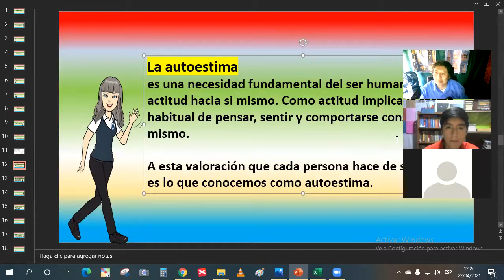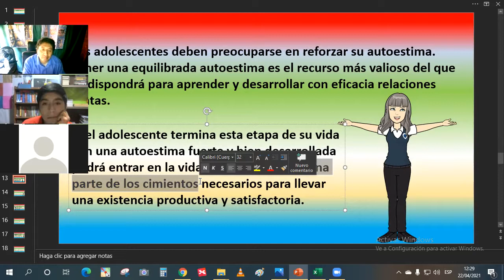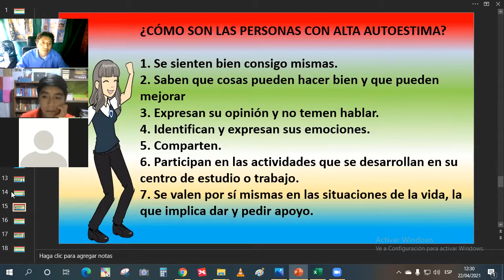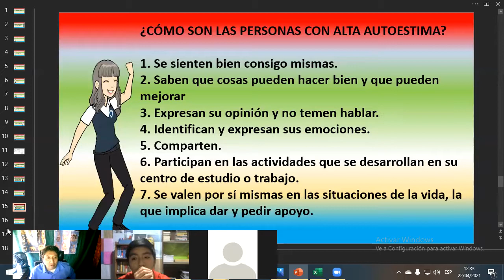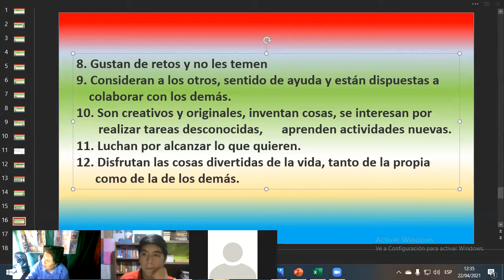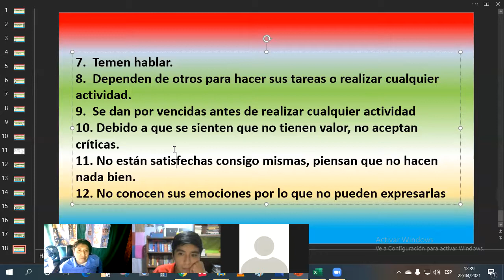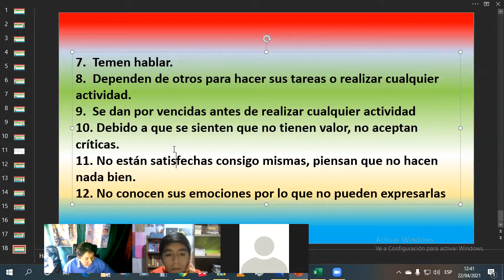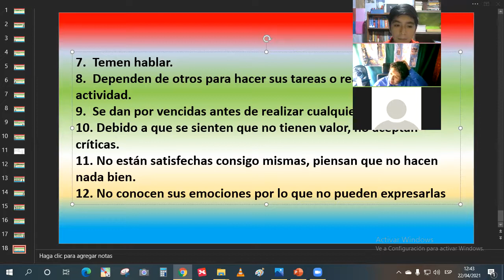Tutoria de 3ro sec